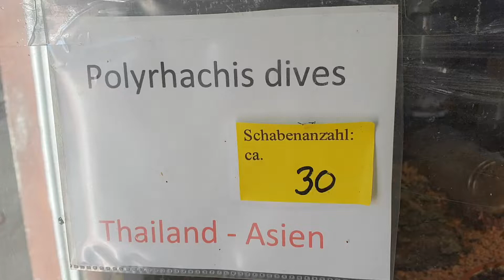Polyrhachis dives Video 1 Lagerkolonie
Immer aktuelle Videos von unseren Kolonien im Lager. Die Kolonien werden größer und größer. Wir klären auf zu Informationen zur Haltung und allem weiteren Informationen. Viele Grüße von MyAnts.de